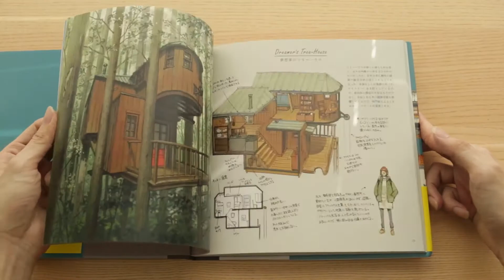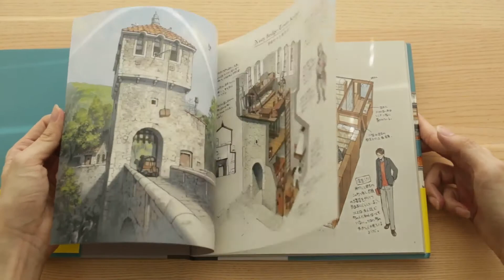Houses With A Story – Yoshida Seiji Art Works Book Review ものがたりの家 - 吉田誠治 美術設定集